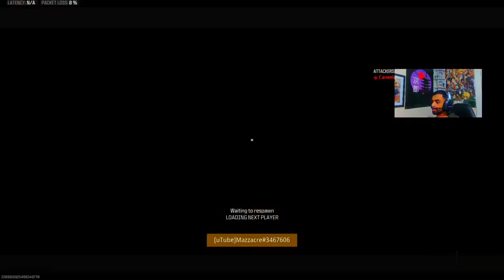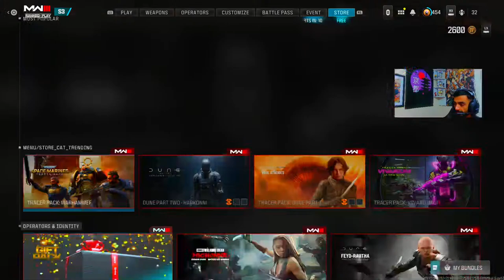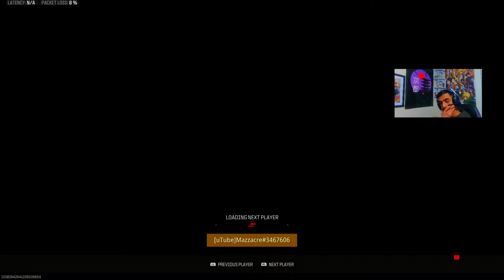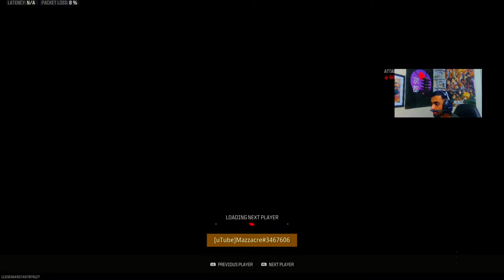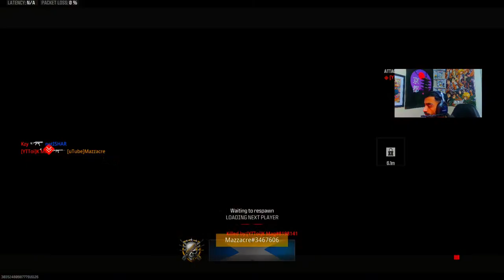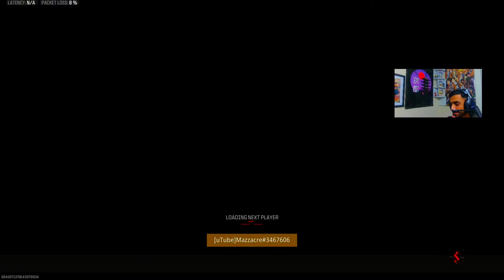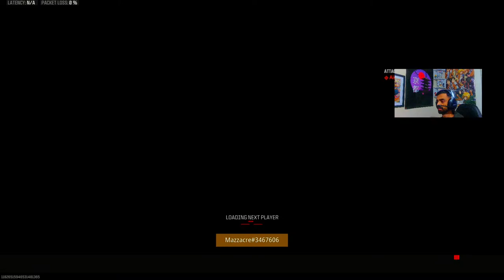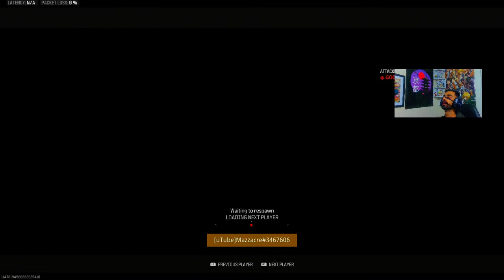LIVE! ELDEN RING GAMEPLAY